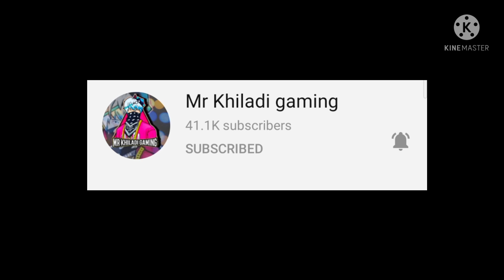New Parafal crimson heir gun skin// new Parafal crimson heir gun skin kaisa hai // gun skin review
TITLE-

new parafal skin
new parafal skin review
Persia prowess parafal skin
new parafal skin gameplay
new weapon royale
new parafal skin full review
parafal skin free fire
free fire new weapon royale
new parafal weapon royale
new parafal  gameplay
new parafal skin review in hindi
parafal free fire
new parafel skin
new parafal skin good or bad
new parafal skin buy or not
new weapon royale free fire
new weapon royale kesa hai
weapon royale kesa hai
free fire weapon royale
free fire weapon royale 1 spin trick
weapon royale free fire
 Crimson heir free fire
Parafal crimson heir kesa hai
new weapon royale gameplay
new parafal skin kesa hai
new parafal skin free fire
new weapon royale lena chaiye Parafal crimson heir gameplay crimson heir Parafal  kesa hai new Gun Skin New gun skin gameplay

GUILD- SUPERNOVA

DEVICE- REALME

                  *Keep supporting*